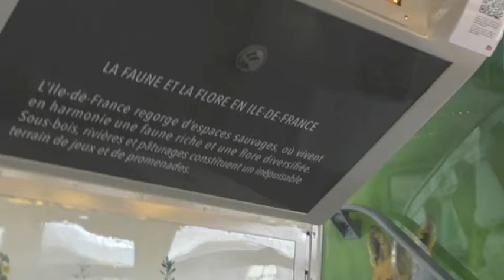PLAISIR LES CLAYES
ET OUI LES PLAISIRS LES CLAYES